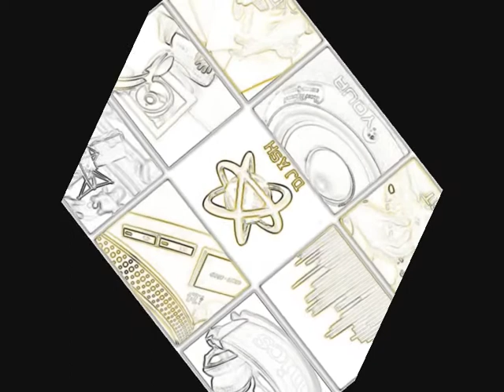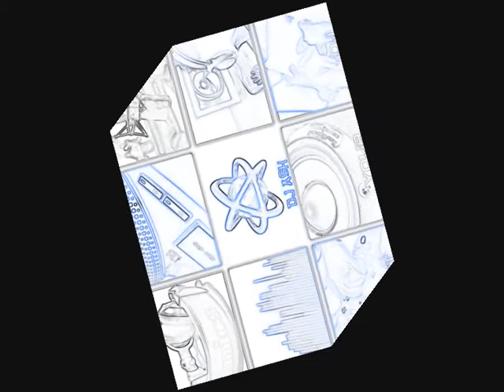DJ Ash - Rock The Beat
RemixLand Vol 7
Techno Remix

Original track is : Lazard - Living on Video - But this one is a remix.